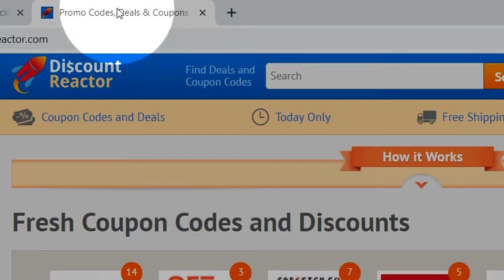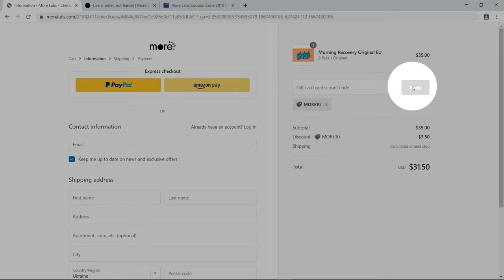More Labs Discount Code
Watch new video-tip and learn how to apply a discount code during More Labs shopping.